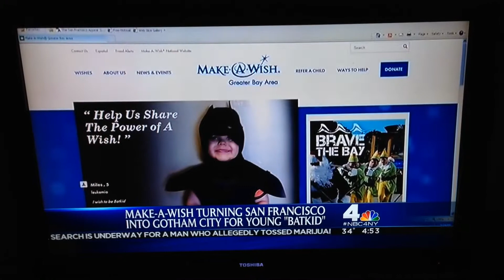Batkid Wish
WNBC's Darlene Rodriguez reports on Miles, a California boy who told the Make-A-Wish Foundation of Greater Bay that he wanted to be a mini Batman for a day.